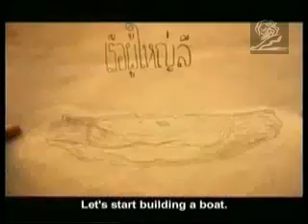Thai Commercial 07 - HeadmanVillager Lee / Krung Thai Bank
รวมโฆษณาไทย 07 - ผู้ใหญ่ลี ธนาคารกรุงไทย